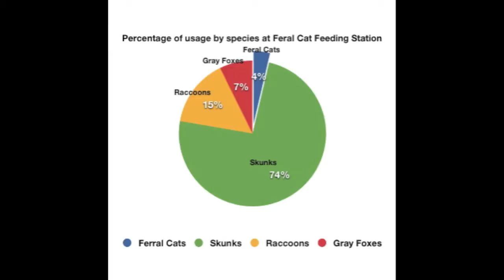Feeding the Feral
This short documentary takes a look at the environmental impact of feral cat's and their feeding stations. Many implications for wildlife can arise from feral cats in the wilderness. Not only do cats hunt wildlife they leave native predators like the fox and hawk with less to eat in their territory. The food at the feeding stations feeds a sometimes fierce battle between wildlife, all trying to get a piece of the kibble. Bloated skunks and raccoons rule this food bowl and the feral cats are left with little to eat. This on going study is being conducted by Urban Wildlife Research Project learn more about the study and see the data at: